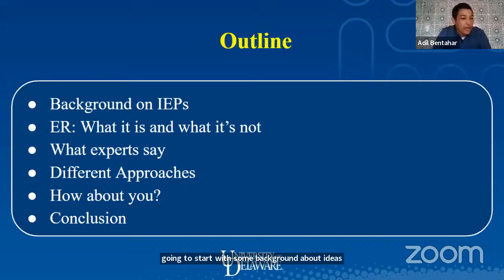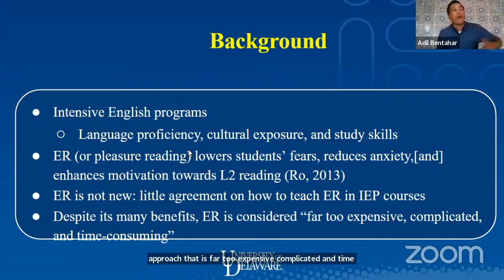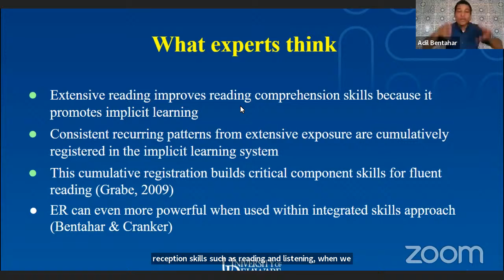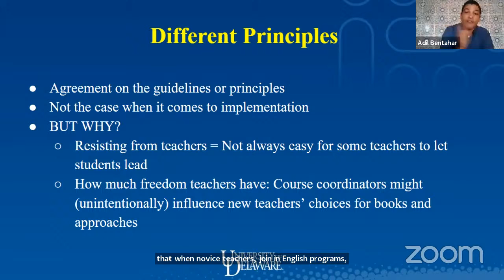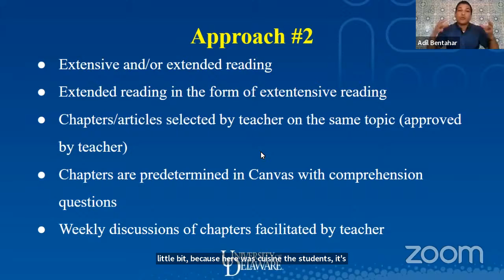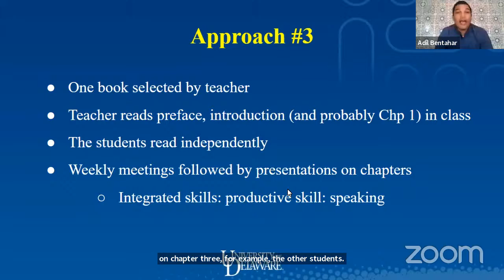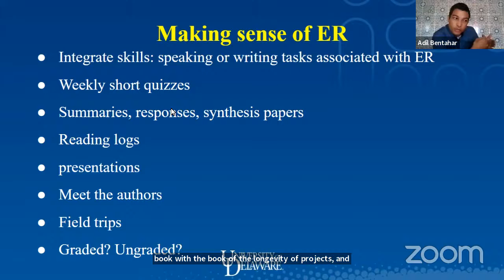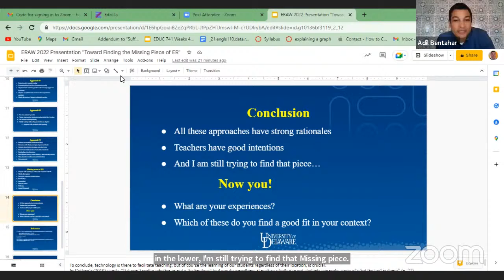Adil Bentahar: Toward Finding the Missing Piece of Extensive Reading in IEPs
Presentation at Extensive Reading Around the World
Fri, Aug 5, 16:30-16:50 Asia/Tokyo

Extensive reading (ER) helps readers develop robust language knowledge (Hu & Nation, 2000) and build key connections with disciplines such as the sciences, goals that numerous international students hope to achieve in intensive English programs (IEPs). However, despite these benefits and instructors’ good intentions, IEP instructors often disagree on the specific approaches to integrating ER into reading and writing (RW) courses (Bentahar & Cranker, 2021). While many language instructors consider ER an underused technique (Watkins, 2018), some quiz students on their reading; other instructors “impose” one book on their students, while still others assign weekly reports, approaches which seem to contradict the essence of ER. The integrated-skill approach (ISA), where language skills and sub-skills are interwoven during instruction (Oxford, 2001), can solve this quandary. The presenter will share three effective ISA-based ER activities and demonstrate their benefits for learning, using student feedback. Implications for RW instructors will be discussed.

Dr. Adil Bentahar is an Assistant Professor of ESL at the English Language Institute, University of Delaware, USA. His research interests include L2 reading, teacher professional development, and international students’ experiences. His current research examines teachers’ perceptions of reading instruction in the wake of the COVID-19 pandemic in university-based intensive English programs and in Morocco.

Invite Co-Presenter